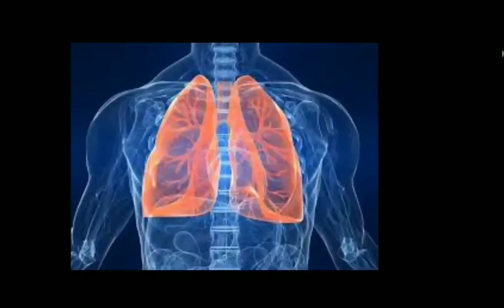அக்ரகாரம் பயன்கள்/akrakaram uses/Siddha medicine/Dr.R.Bharathi Suresh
This video says about the herbal akrakaram uses.Easy health tips from herbals.

இந்த காணொலி காட்சியில் அக்ரகாரம் பயன்கள் பற்றி கூறப்பட்டுள்ளது.